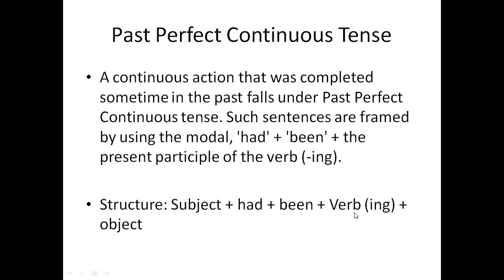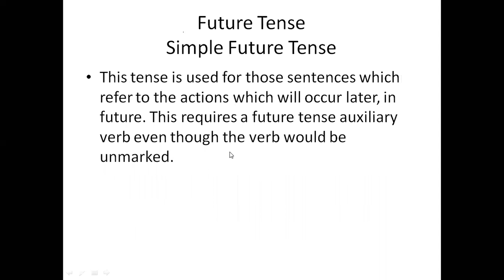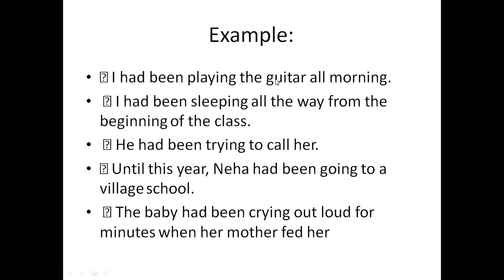TENSES PART VII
Tenses, past tense, types of past tense, past perfect continuous tense, meaning of past perfect continuous tense, structure of past perfect continuous tense, examples of past perfect continuous tense, easy to understand laguage